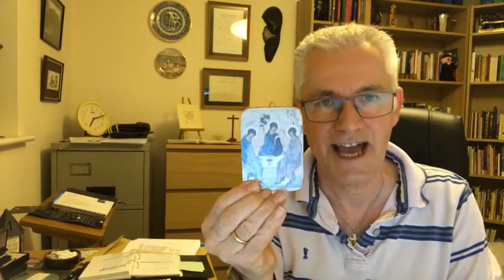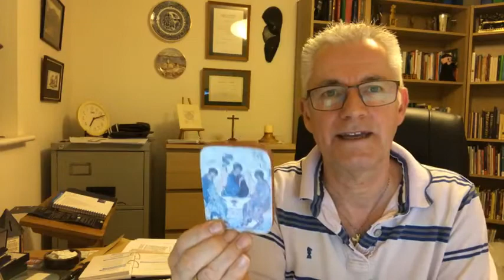URC East Midlands Synod Evening Prayer for Saturday 29 January 2022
led by The Moderator, Revd Geoffrey Clarke

Prelude: Lamento maan korvessa (Lamento in the Wilderness)
(Played by Marko Hakanpää at the Grönlund organ of St. Michael’s Church, Turku, Finland.  Used with his permission.)
Postlude:  Improvisation on ‘Olivet’  (Christopher Tambling)
(Played by Tom Trenney, on the organ of First Plymouth Church, Lincoln Nebraska.  Used with his permission.)

Hymn: The God of Abraham praise
(Sung by the Choir of Norwich Cathedral.)

Readings:   Genesis 18: 1-16;  John 6: 16-27

CCL Copyright licence 658322
CCL Livestreaming licence 199056